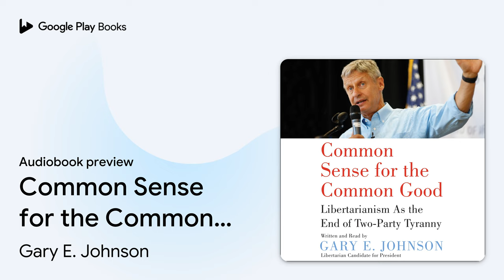Common Sense for the Common Good:… by Gary E. Johnson · Audiobook preview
Common Sense for the Common Good: Libertarianism as the End of Two-Party Tyranny
Authored by Gary E. Johnson
Narrated by Gary E. Johnson

BOOK DESCRIPTION

With the contentious 2016 U.S. presidential election cycle spinning into its final phases, only one thing seems clear: the American people are less than satisfied with the two major political parties’ candidates.

Gary Johnson, Libertarian Party candidate for president and former two-term Republican governor of New Mexico, stakes his claim to the very center of the political spectrum. His new audiobook Common Sense for the Common Good offers his approach to how a member of a third party, acting as the Chief Arbiter of the U.S., can restore sanity and functionality to the highest office in the land.

Johnson succinctly shares his views on how the two-party system is dysfunctional. How its binary approach to issues doesn’t reflect the multiplicity of viewpoints inherent in our contemporary society. How the nasty divisiveness that rules public and private discourse is endemic to this flawed and outdated system.

He offers his alternative to the dualistic electoral process—and why he believes the on/off, black/white, I’m right/you’re wrong thinking—cripples our minds and grinds government to a halt.

He takes on the challenge of explaining Libertarianism as a philosophy that espouses:  Freedom of choice  Limited government intrusion into our personal lives  Free market capitalism  Equalizing opportunity for all

This audiobook sets the stage for Johnson’s forthcoming book, which is part memoir and part manifesto. Here, Gary Johnson describes his own personal and political evolution. He firmly believes that, if the rigged electoral polling and debate processes were fair, the vast majority of Americans would come to understand that their beliefs and values are best represented by the Libertarian Party.

Gary Johnson is the 2016 Libertarian Party Presidential nominee. A successful businessman before seeking elected office, Gary Johnson started a door-to-door handyman business to help pay his way through college. Twenty years later, he had grown that business into one of the largest construction companies in New Mexico, with more than 1,000 employees. In 1994, Johnson was elected Governor of New Mexico, running as a Republican in an overwhelmingly Democratic state. Johnson financed his primary election campaign with his own funds, won the nomination, and was elected. He was reelected in 1998. An avid skier, adventurer and bicyclist, he has scaled the highest peak on each of the seven continents, including Mt. Everest. Governor Johnson has two grown children -- a daughter, Seah, and a son Erik, and recently became a grandfather. He currently resides in a house he built himself in Taos, New Mexico.

AUDIOBOOK DETAILS

Language: English
Publisher: HarperAudio
Published on: September 27, 2016
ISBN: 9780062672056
Duration: 2 hr, 33 min
Genres: Political Science / Political Ideologies / Libertarianism, Political Science / Political Process / Political Parties